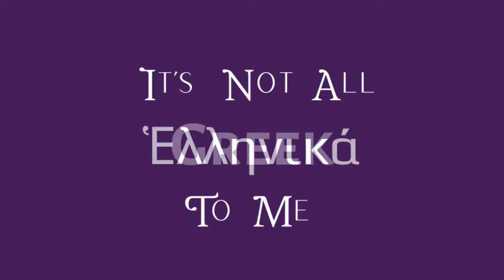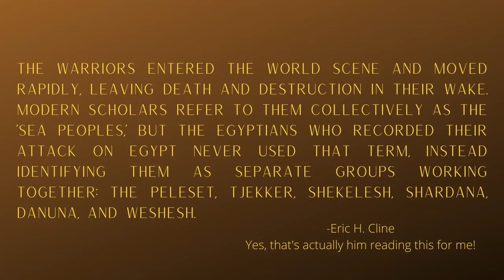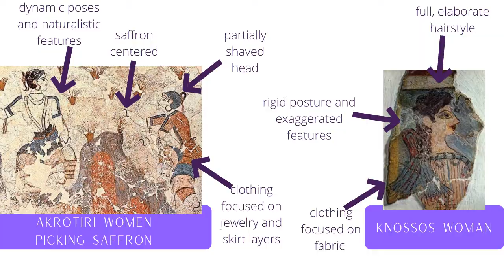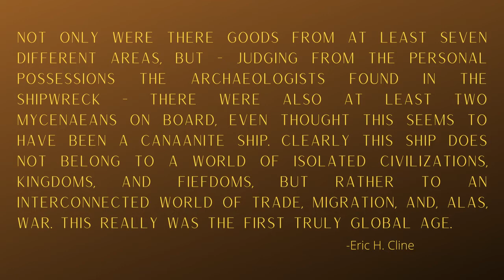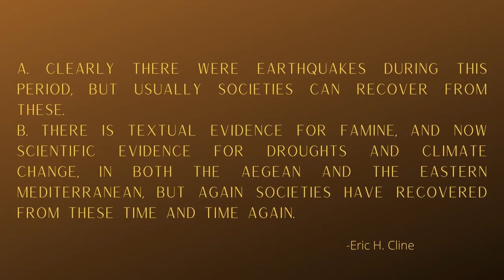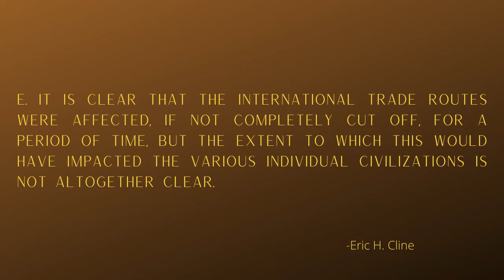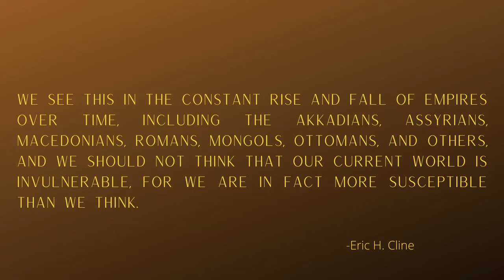The Bronze Age Collapse | It's Not All Greek to Me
HAPPY NEW YEAR LET'S TALK ABOUT THE END OF THE WORLD

Around 1200 BCE, cities all around the eastern Mediterranean fell, taking multiple civilizations with them.  What happened, and why?

Super special thanks to Eric H. Cline for voicing himself!

And now on Twitch @Zyllable

Zylla's Athenaeum theme by Daniel Raine and Nora Borealis of WholeTone Academy
Seikilos Epitaph with Lyre of Apollo performed by Lina Palera (Lyre 2.0 Project)
It's the End of the Bronze Age as We Know It (And I Feel Fine) arranged and performed by Nathan Curtis, adapted from It's the End of the World as We Know It (And I Feel Fine) by R.E.M.